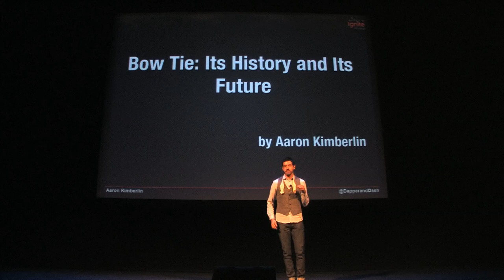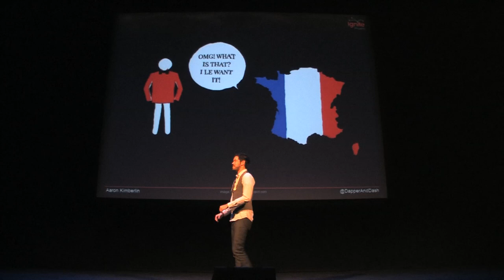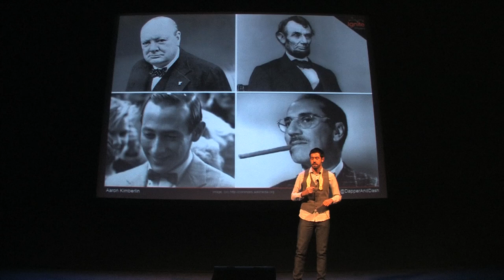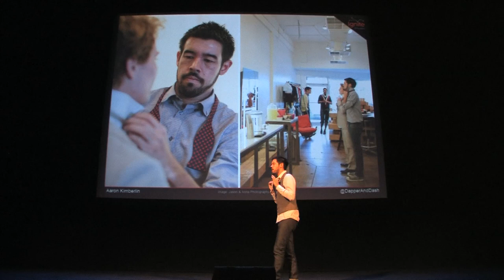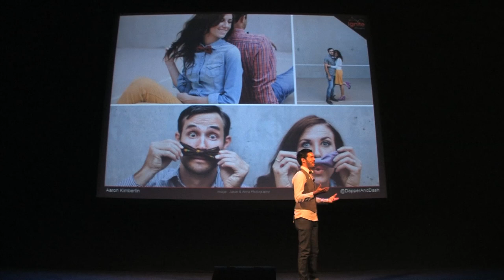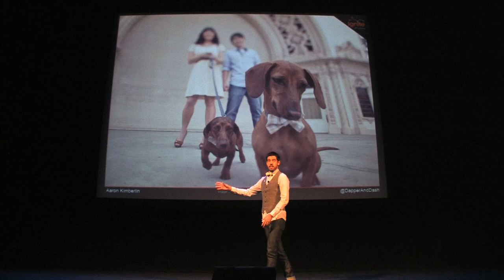Bow Tie: Its History and Its Future | Ignite Phoenix #15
Stylish. Classic. The bow tie is a striking accessory that hints at old-fashioned sensibilities but couldn't be more modern. Wearing a bow tie is a bold statement signaling independence, confidence, defiance against conventional fashion whims, for when has the bow tie ever not been in style? There is no putz factor with a bow tie; an insecurity that the man of independent thought rejects. Rich with history and charm, the bow tie will no longer be a forgotten accessory.

Presenter: Aaron Kimberlin

Biography:

Aaron Kimberlin is the founder Dapper+Dash, an online haberdashery based in Phoenix, Arizona that adaptively reuses vintage clothing and other vintage materials to create a product as unique as the man who will wear it. The materials are repurposed, cut by hand and stitched into one of three patterns to create dapper bow ties for a dashing man.